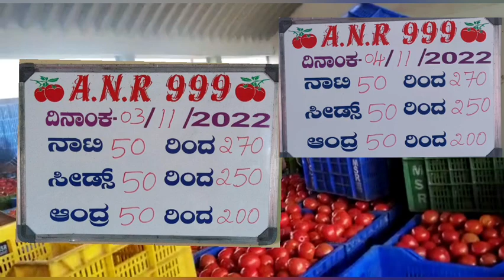04-11-22//Todaymarket kolar //ఈరోజు పలమనేరు &కలకడ 🍅🍅ధరలు!!@sayedshahataj2000